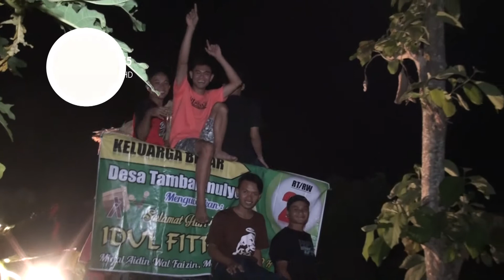TA'BIR KELILING Ds. TAMBAHMULYO GABUS PATI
TA'BIR KELILING